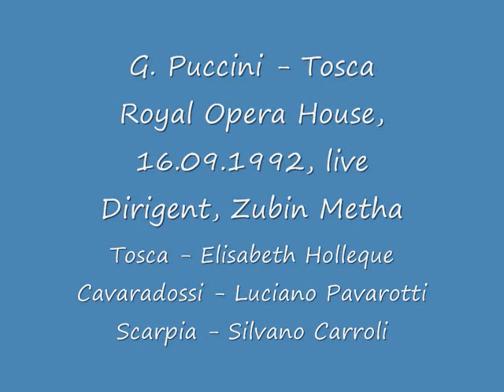Giacomo Puccini - Tosca - Holleque/Pavarotti/Carroli Part 3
Giacomo Puccini - Tosca
Royal Opera House, September 16, 1992
Tosca - Elisabeth Holleque
Cavaradossi - Luciano Pavarotti
Scarpia - Silvano Carroli
Angelotti - Roderick Earl
Sacristan - Eric Garrett
Dirigent, Zubin Mehta
live